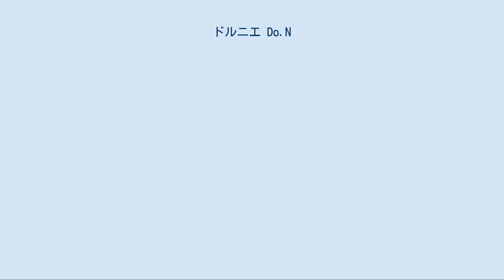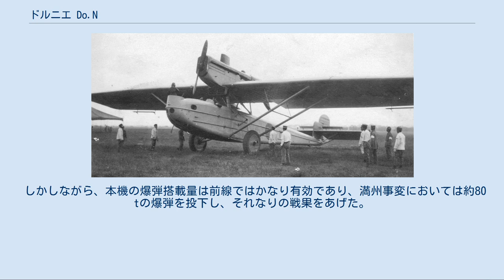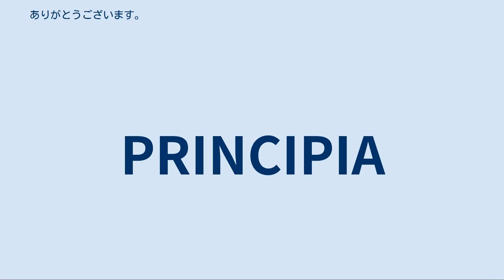ドルニエ Do.N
川崎 八七式重爆撃機 八七重爆撃機 八七式重爆撃機（Do.N）は、大戦間期の日本陸軍の爆撃機である。
設計・試作機製造はドルニエ、量産は川崎航空機で行われた。
 1924年（大正13年）に日本陸軍は、丁式2型爆撃機（ファルマン F.60爆撃機）の代替機の開発を川崎航空機に指示した。
川崎はドルニエ社、BMW社と技術提携を行うこととし、設計をドルニエ社に依頼した。
また、技師を2名ドルニエ社に派遣し、全金属製機の製造技術を取得させることとした。
これ以降川崎とドルニエ社の関係は緊密なものとなった。
 ドルニエ社は、設計の完了後リヒャルト・フォークト技師等7名を川崎に派遣し、彼等の指導の下に細部を陸軍の規格に合うよう手直ししながら、2機の試作機の製作にとりかかった。
試作第1号機は、1926年（大正15年）1月に完成した。
 本機は飛行艇のような底面を持つ胴体に大型のパラソル型の主翼を持った全金属性の機体で、エンジンは主翼上の中央部に2基を前後背中合わせに並べる形で配備されていた。
これは、当時好評だったDo.Jと同じ形態で、Do.Jの陸上機版とも言える機体だった。
エンジンはBMW VIを国産化したものを搭載する予定だったが、試作1号機においては国産化が間に合わず、イギリスから輸入したネイピア・ライオン　エンジンを搭載した。
 陸軍による審査の結果、性能的には不満が残るもののエンジンの強化等により性能向上が見込めるとされ、1928年（昭和3年）春に八七式重爆撃機として制式採用された。
 爆弾1ｔ以上搭載できる新鋭機として期待されたが、エンジンが馬力不足で低速だった上に安定性に欠け、機体強度にも不安があったため、実戦部隊における本機の評判はあまり芳しくなかった。
部隊では、本機の型番をもじり「鈍（Do.N）亀」と呼んでいた様である。
また、1929年（昭和4年）8月に墜落事故を起こしたことから生産機数の制限を受け、1932年（昭和7年）までに川崎で28機（試作機2機、生産型26機）を生産しただけで生産打ち切りとなった（川崎の他に陸軍砲兵工廠で数機生産されたという資料もある）。
 しかしながら、本機の爆弾搭載量は前線ではかなり有効であり、満州事変においては約80 tの爆弾を投下し、それなりの戦果をあげた。
そして、陸軍の主力重爆撃機として1935年（昭和10年）頃まで使用された。